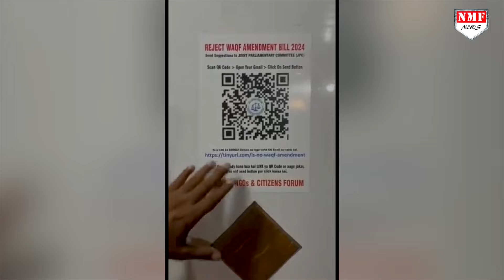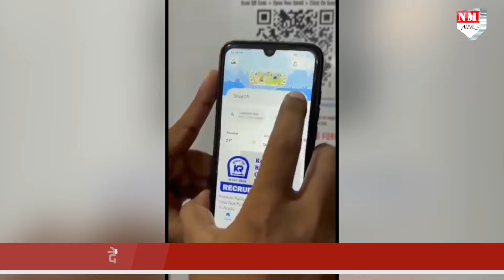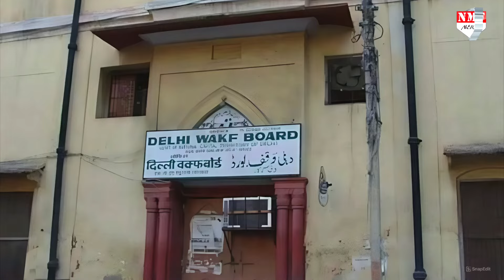अल्लाह के नाम से भड़के कट्टर मियां ने पुलिस के साथ कांड किया 'किसी के बाप में दम नहीं मुझे रोक लें'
वक्फ बोर्ड संशोधन बिल को मोदी सरकार ने JPC को भेज  दिया है , अब मुस्लिम समुदाय के लोग वक्फ बोर्ड के समर्थन में  या खिलाफ में अपनी राय कोड स्कैन करके भेजेंगे ,ऐसे में कुछ मुस्लिम समुदाय के लोग वक्फ बोर्ड रिजेक्शन के लिए सड़कों पर घूम कर लोगों को जागरूक कर रहे थे की वक्फ बोर्ड बिल रिजेक्ट हो और करो ज़्यादा से ज़्यादा आप लोग इस QR कोड को स्कैन करे और अपनी राय रखे ,इसी  बीच में  पुलिसकर्मियों ने उनसे कहा की आपके पास यदि परमिशन है तो दिखाएं ऐसे में मुस्लिम समुदाय के लोग भड़क गए और पुलिसवालों को धमकाने लगे , और एक ने कहा की हम मुसलमान है ये हमारे अल्लाह की मिल्कियत है जिसकी हिफाजत हम कर रहे है, किसी का बाप हमे ये  करने से रोक नहीं सकता, कोई रोक कर दिखाए

Producer- Vagisha Pandey